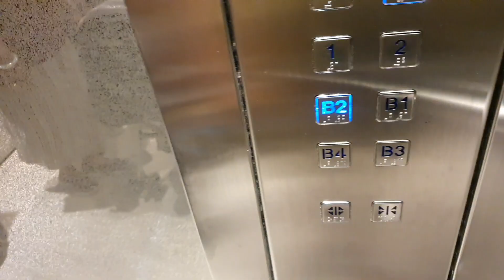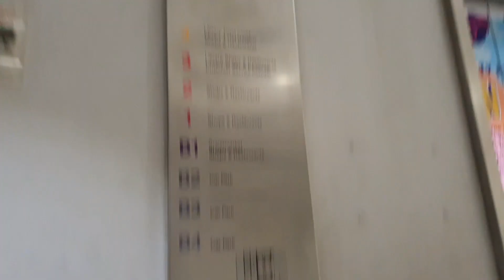Compass One [Passenger Lifts] - [Refurbished] 2001 Schindler M-Line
Details :

Brand : Schindler
Capacity : 24 Persons
Load : 1630 kg
Floors served : B4 to B1, 1 to 4
Condition : Refurbishment Works
History : 2001 Original, 2015 Undergone Refurbishment

The memories of this lift starts to kick in. I remember B4 being very dark which I get quite scared. Now revisting after 7 years, after the refurbishment they still kept the unique semi-circle window doors. The Intelligent leveling is what makes the M-Series the best which this lift has 😙👌